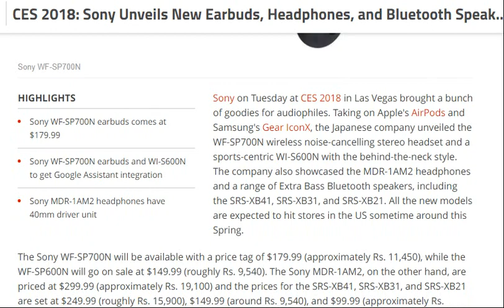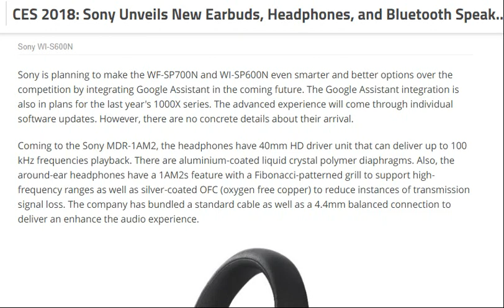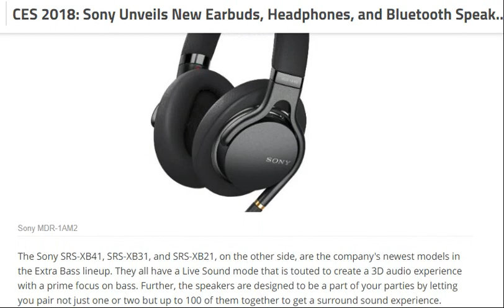Sony New Earbuds, Headphones, and Bluetooth Speakers [ tech ]